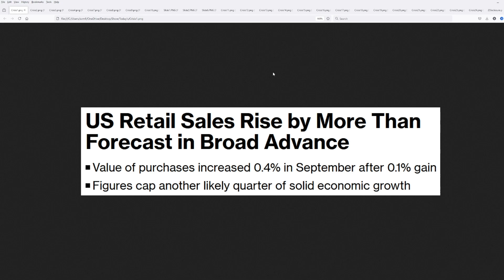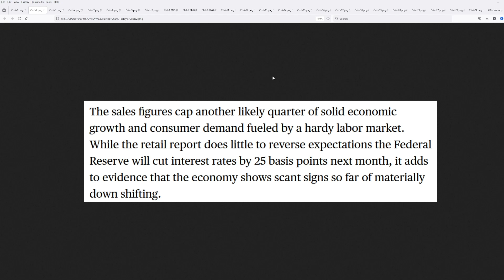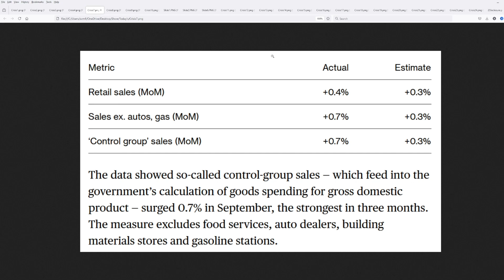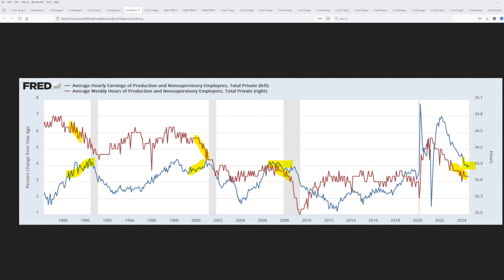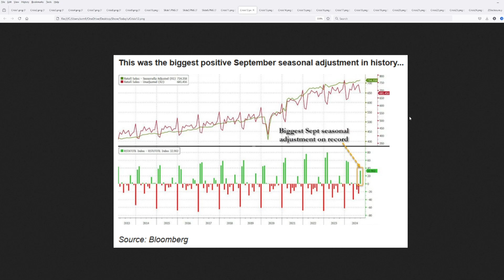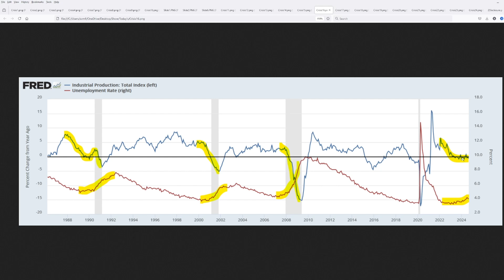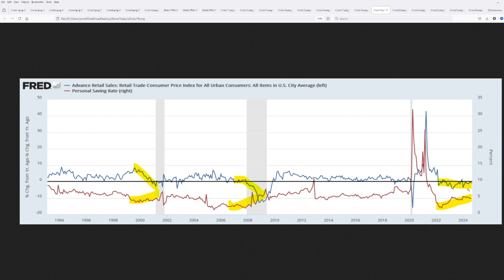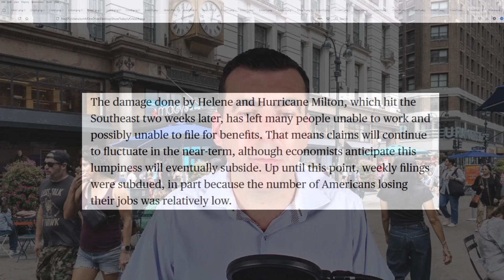Millions of American Families Will Be Financially Devastated – Are You Ready?